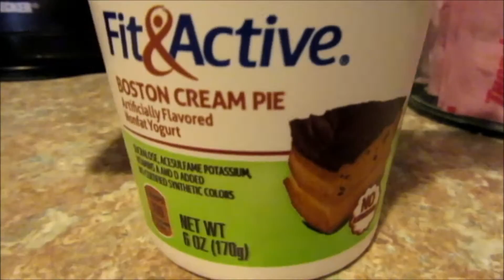1-13-16 | MOM MAKES A VIDEO